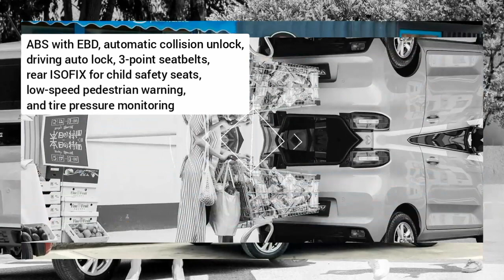Wuling MINI EV Philippines: Price, Colors, Specs, Features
The Wuling MINI EV is the absolute best-selling electric vehicle in China - far above the #2 Tesla Model Y, which topped the electric crossover/SUV category.

SPECS:
Two battery/range options
120 km (75 miles) of range using 9.3 kWh battery
170 km (106 miles) of range using 13.9 kWh battery
top speed of 100 km/h (62 mph)
electric motor: 20 kW peak and 85 Nm